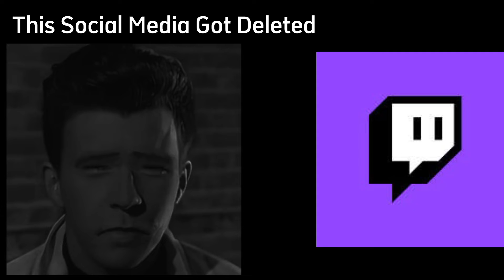This Social Media Got Deleted | Rick Astley Becoming Sad